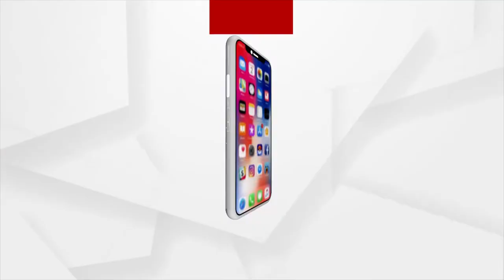ବଡି ବିଲଡରଙ୍କୁ ନେଇ ସୁନ୍ଦର ସ୍ୱାସ୍ଥ୍ୟ ପ୍ରତିଯୋଗିତା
ବାଲେଶ୍ୱର ଜିଲ୍ଲା ସୋର ବାଗୁଡ଼ି ଠାରେ କାଳୀପୂଜା ସନ୍ଧ୍ୟାରେ ଅନ୍ତ ଜିଲ୍ଲା ସୁନ୍ଦର ସ୍ୱାସ୍ଥ୍ୟ ପ୍ରତିଯୋଗିତା କାର୍ଯ୍ୟକ୍ରମରେ ପଚାଶରୁ ଅଧିକ ପ୍ରତିଯୋଗୀ ଯୋଗଦେଇ ନିଜ ସ୍ୱାସ୍ଥ୍ୟ ପ୍ରଦର୍ଶନ କରିଥିଲେ l ଦେଖିବା ପାଇଁ ହଜାର ହଜାର ଦର୍ଶକ ଙ୍କ ଭିଡ ମଧ୍ୟ ଦେଖିବା ପାଇଁ ମିଳି ଥିଲା l